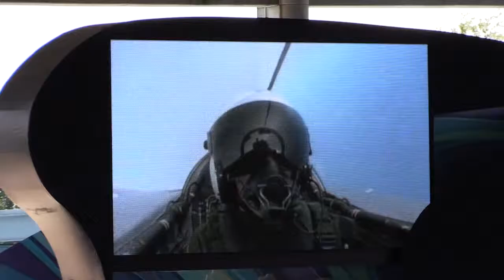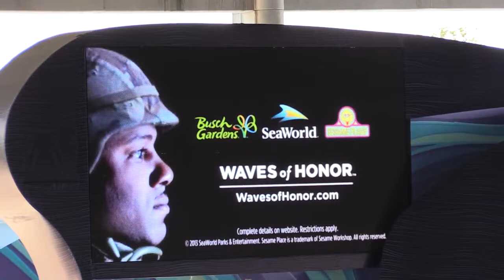Military Dad Surprises Son For His 16th Birthday